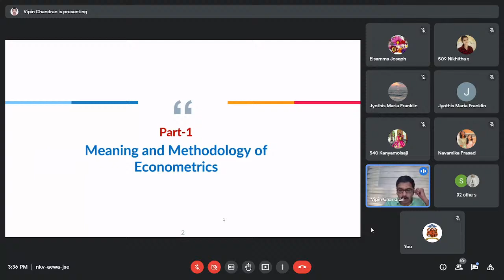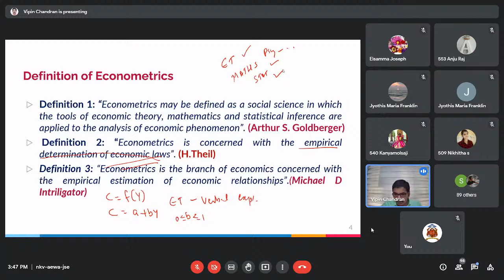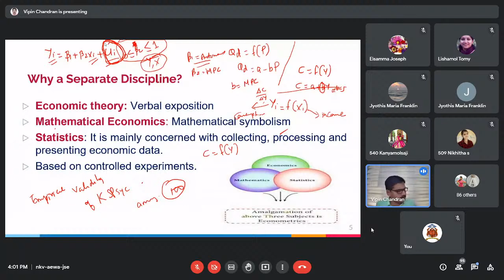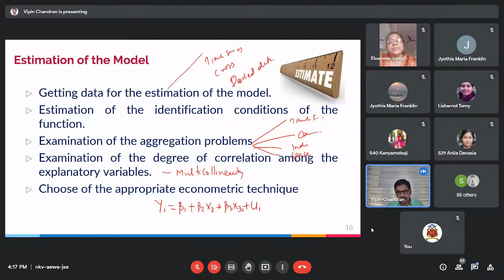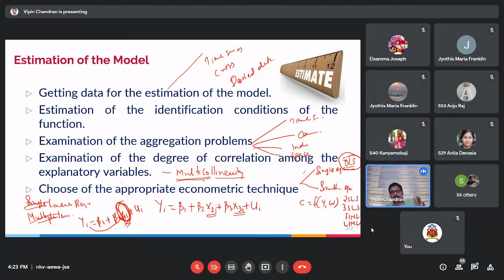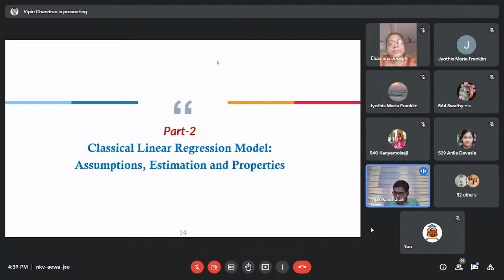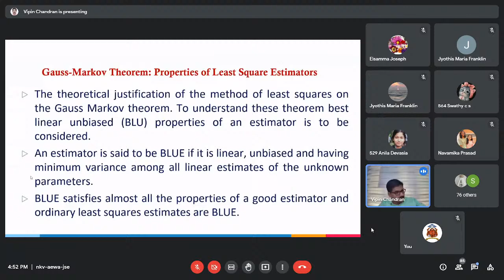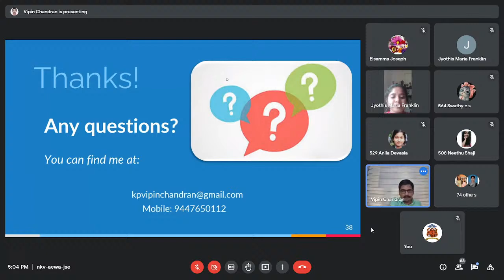Basic Econometrics | Department of Economics |Deva Matha College Kuravilangad | Webinar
P.G. Department of Economics, Deva Matha College Kuravilangad is organising a webinar on the topic "Basic Econometrics".

Resource Person: Dr. K. P. Vipin Chandran
(Assistant Professor, Department of Economics, Krishna Menon Memorial Government Women's College, Kannur)